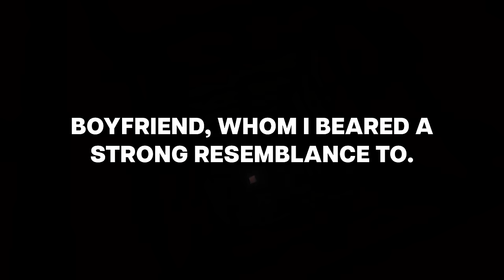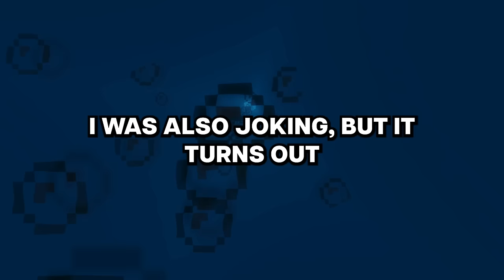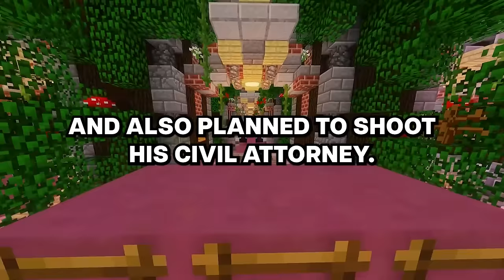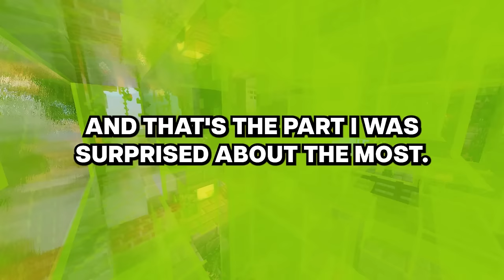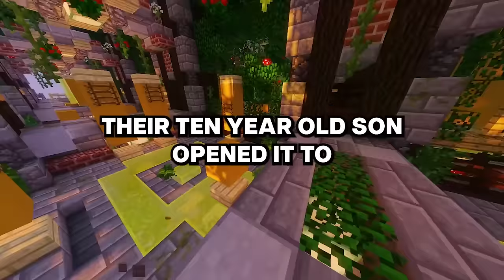Murder survivors, what bizarre thing happened that caused you to survive?